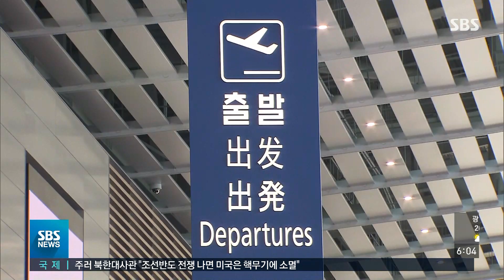해외 유입도 급증…방역당국, 외국인 노동자 증가 주목 / SBS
지역 확산세도 심상치 않은데, 해외유입 사례도 크게 늘고 있습니다. 해외 유입 신규 확진자는 이달 들어 한 자릿수를 유지하다 지난주부터 10명대로 올라섰고, 급기야 전체 신규 확진자의 절반에 가까운 30명대로 치솟았습니다.
이어서 유덕기 기자입니다.